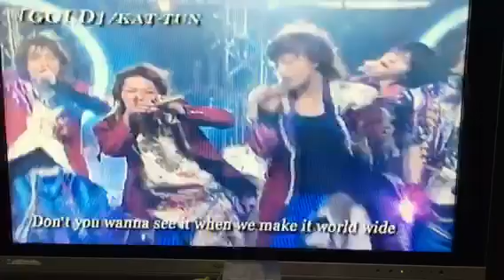KAT-TUN×3 絆〜GOLDメドレー